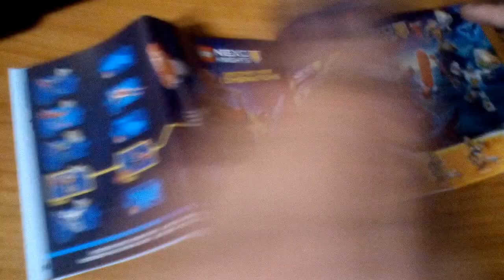Лего Нексо Найтс 2017 Боевые доспехи Акселя Запретные и комбо силы. Lego Nexo Knights Вирусы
Обзор набора ЛЕГО "Боевые доспехи Акселя". Подробное описание и впечатления от сборки и игры этим набором. Все нексо силы, в том числе и запретные и силы Мерлока сканируйте из видео, перейдя по ссылке из данного описания (в категории игры).

Произведение «Лего Нексо Найтс 2017 Боевые доспехи Акселя Запретные и комбо силы. Lego Nexo Knights Вирусы» созданное автором по имени AlexdnPro, публикуется на условиях лицензии Creative Commons С указанием авторства-Некоммерческая-Без производных 4.0 Всемирная.